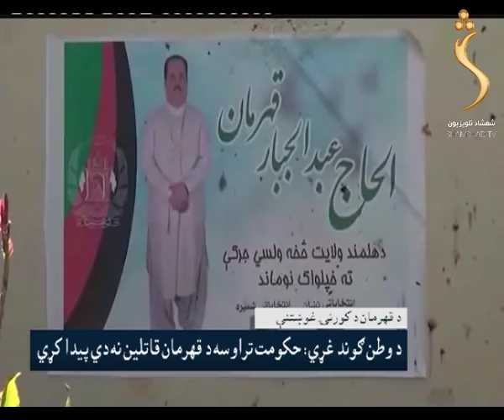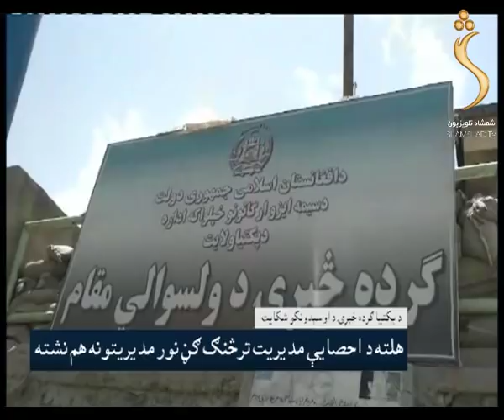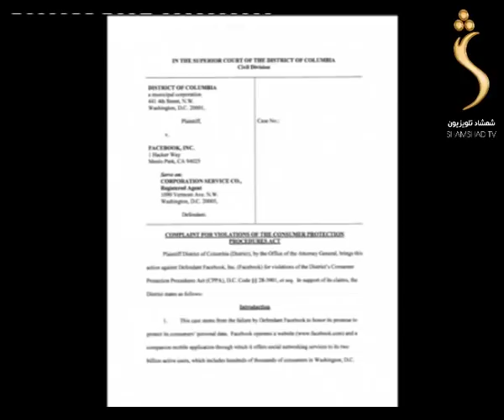SHAMSHAD TV Pashto news 20.12.2018 / شمشاد خبري ټولګه